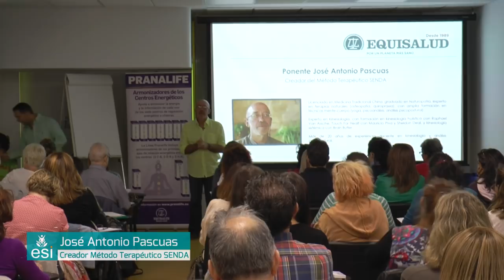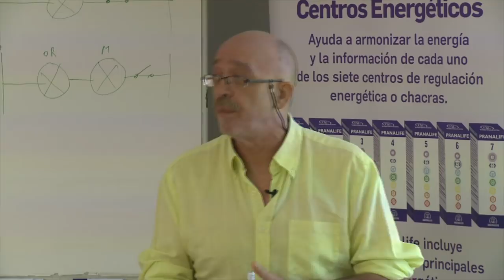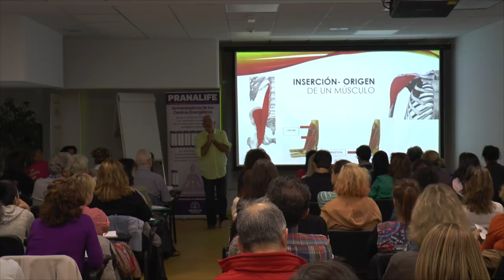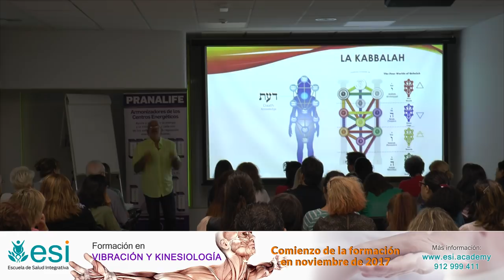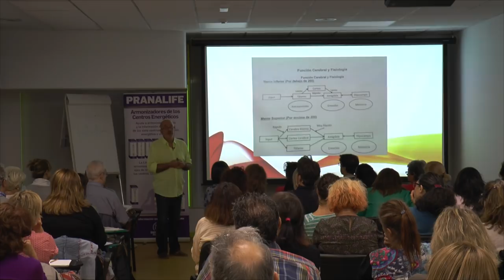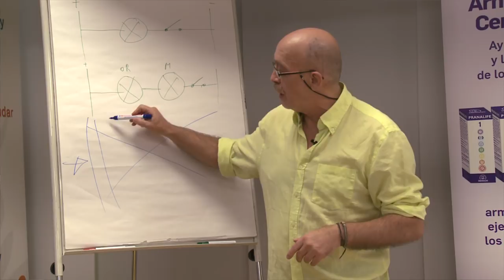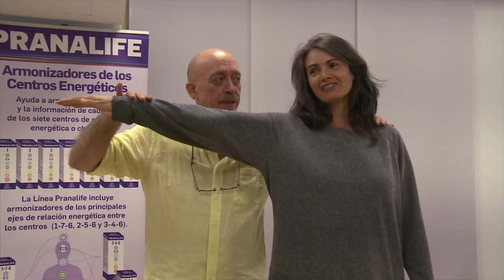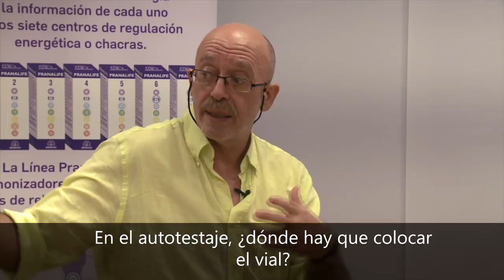VIBRACIÓN Y KINESIOLOGÍA: TEST KINESIOLÓGICO. Aplicación línea Pranalife.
La kinesiología nos ofrece un sistema coherente para valorar el impacto que, en ese paciente y en ese momento, puede tener un estímulo. Un sistema de retroalimentación que nos permite un diálogo en tiempo real con nuestro paciente.  Aplicado a nuestra terapia, supone un mapa que nos permite avanzar del síntoma a la causa, y discriminar entre acciones prioritarias y secundarias.
Utilizándolo a la línea Pranalife, nos proporciona información de los centros de energía del paciente y de cómo van a responder frente a los diferentes armonizadores, permitiéndonos elegir aquellos que vayan a tener una mayor resonancia y efecto positivo.
En este seminario práctico adquirirás los conocimientos y habilidades básicas necesarias para incorporar inmediatamente este trabajo en tu práctica clínica.